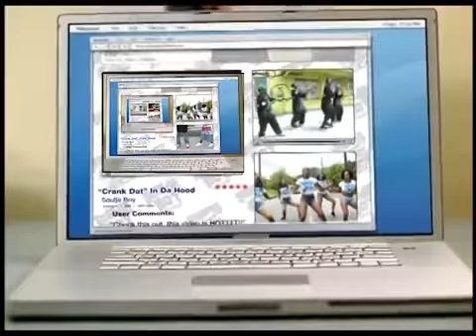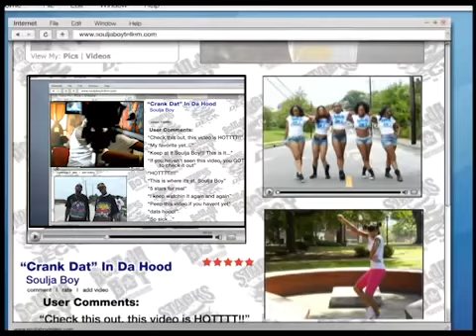Crank Dat Super Soulja Mk 2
I got me some bathing apes... well... *had*. The moment they were discovered I was taken into custody by international animal trafficking authorities. Now I'm being tried in Angola.